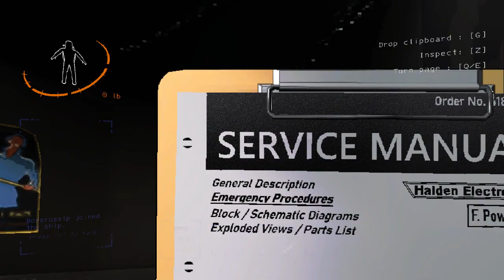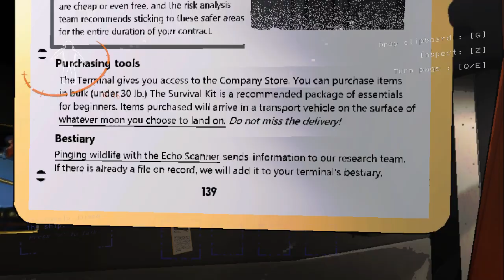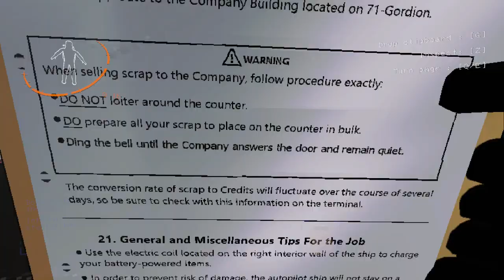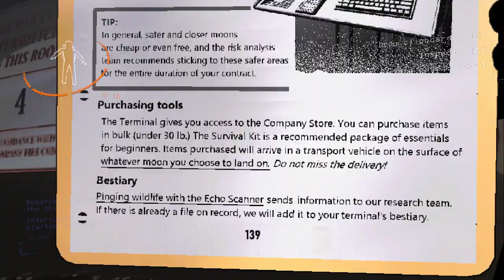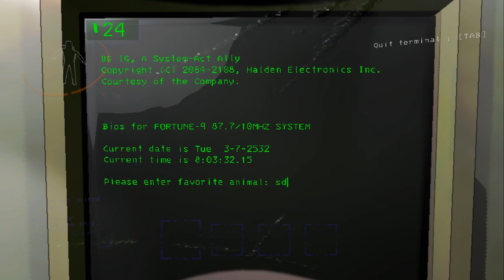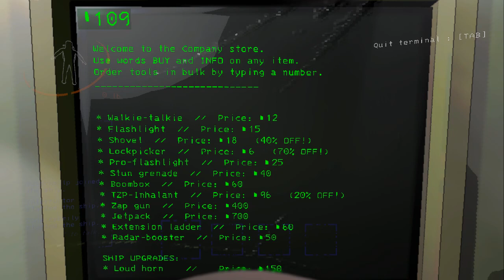(1) Lethal Company with Friends: Isolationist Chatterbox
Listen to me talk to myself in a game where talking to your friends is a little trickier than usual.
Oh, and there's monsters and giant ornery steel bolts from Ratchet and Clank, go get those.